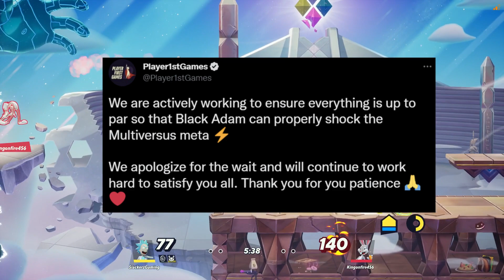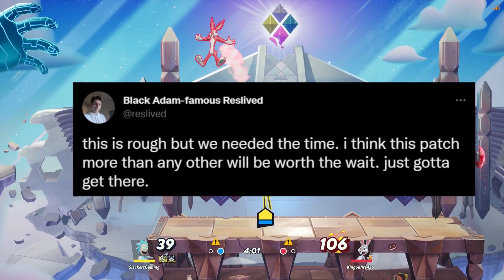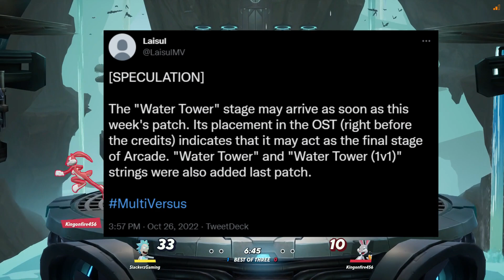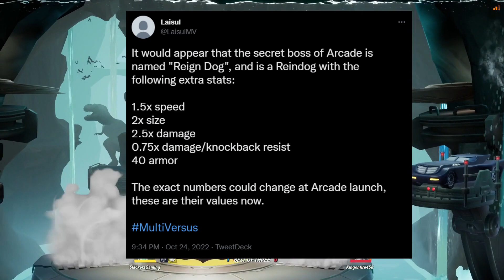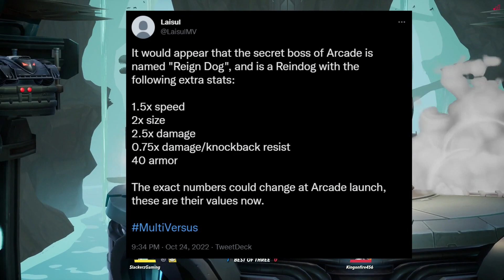MULTIVERSUS | Update DELAYED but Minor Good News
Hello gamers! What is going on Multiversers? So unfortunately, the next big Multiversus update has been delayed. That means Black Adam, Arcade Mode, and balance changes are coming just at a later date.

Mito
Kir